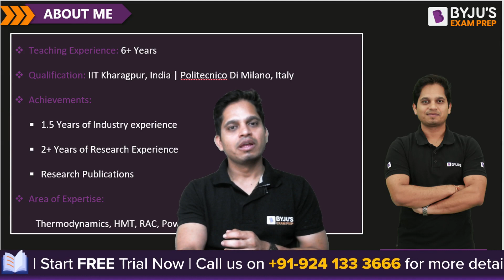The Power of 3 Success Mantras | BYJU'S GATE